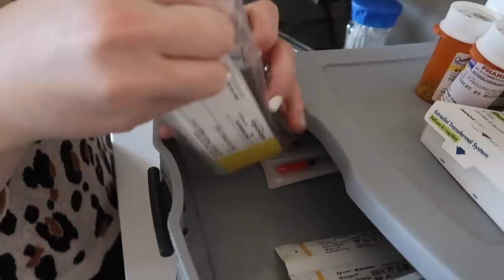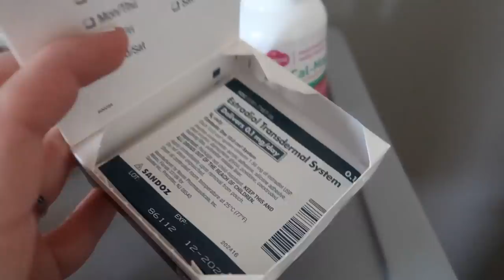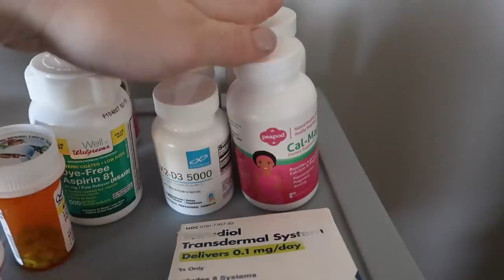Will we have a baby in 2020? 4 Years of Infertility & Loss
Happy New Year my friends! 2020 is kicking off full force for us with our second IVF Frozen Embryo Transfer. I hope you'll join us on this wild rollercoaster ride as we continue to push forward and build our family. I pray 2020 is a year of blessings, joy, and success. whatever success looks like for you.

Check out my "Grow Through What You Go Through" merchandise in support of our infertility journey

Join my private Facebook group dedicated as a SAFE space for infertility warriors only. The group is closed and no one that is not a member of the group can see any posts or comments within the group

Meal kits
Give Hello Fresh a try and get $40 off your first box

I’m local to Kansas City but grew up a military brat so travel is in my blood! I married my college sweetheart, Anthony, in 2015. We’re absolutely obsessed with our two fur babies Xander and Willow. (Any other Buffy fans?) Anthony and I knew early on in our relationship that we wanted to have kids as soon as possible. We’ve been fighting the uphill battle of infertility for 4 years now. Here on my channel, you’ll see a lot of videos pertaining to our trying to conceive (TTC) journey.
Though infertility does not define us, it has been a life-altering thing to go through. We find that this taboo topic is something we want to shine a light on by sharing our raw and real emotions through it. A few other things you’ll see on my channel pertain to lifestyle and wellness. Whether that be mental wellness, physical wellness, and beyond. A few other fun facts about me are that I got my bachelor’s degree in Communication, and work full-time for an advertising agency when I’m not chasing down my YouTube dreams. I love to binge-watch a good show, and sipping on a yummy cup of coffee. I’m probably planning my next vacation.